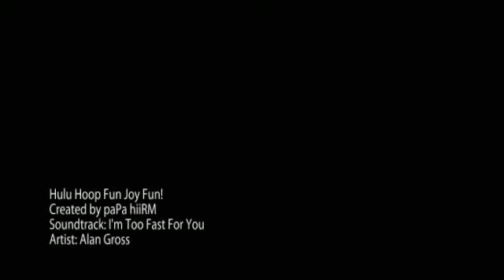Hulu Hoop Fun Joy Fun with Fast Music .. .. Heaven bless your part of the world .. fuNJOY!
Wednesday Night After Church and THOSE BOOTS of Diane Saysong (lol) .. she loves her boots .. from the from the Little Mountain, Tennessee Kids of Laos Khmer Thailand Native America - created
Can i use my Animoto created video (made with my pics and music only) on my YouTube Partner Channel with ads? from Animoto Helpdesk Lyndsey Hall, Aug-19 03:17 pm (PDT): ok to use Animoto using your pics and music ... Like us on Facebook Follow us on Twitter -Lyndsey

created with Animoto Pro Account

Yes, you can use the videos created on Animoto for commercial use on YouTube Thanks for upgrading to Animoto Pro! Animoto Helpdesk

Animoto Helpdesk

Mon, Aug 8, 2011 at 11:52 AM

 Lyndsey Hall, Aug-08 09:52 am (PDT): Yes, you can use the videos created on Animoto for commercial use on YouTube